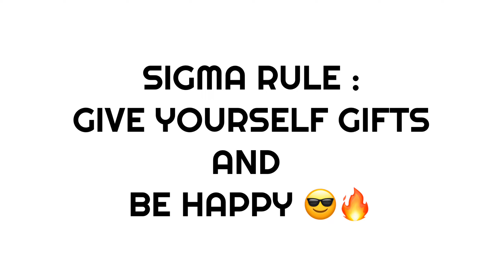A GIFT FROM SOMEONE SPECIAL 🥰❤️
Igonre Tags 🙏

Free Fire
REX
Status
Shorts
Funny Moments
Free Fire India
Highlights
Free Fire Next
Diamond Royale
Weapon Royale
Incubator Royale
Collections
Evo Guns
Faded Wheel
Bundles
Diamonds
Gun Skins
Tamil
Rex Free Fire
short
Lol boi
Lul boi
NOOB TO PRO JOURNEY LVL 100
OVERCONFIDENCE
SHINIX
BUNIX
RAGNAR
WL JACKY
lpt noob
DARK ANGEL
Assassins Army
Desi Chhora Yt
FFH4X

1. Garena Free Fire Indonesia Live 🇮🇩
2. Garena Free Fire Brazil Live 🇧🇷
3. Garena Free Fire Brasil Live 🇧🇷
4. Garena Free Fire India Live 🇮🇳
5. Garena Free Fire Singapore Live 🇸🇬
6. Garena Free Fire Thailand Live 🇹🇭